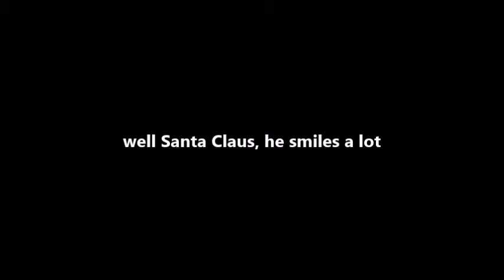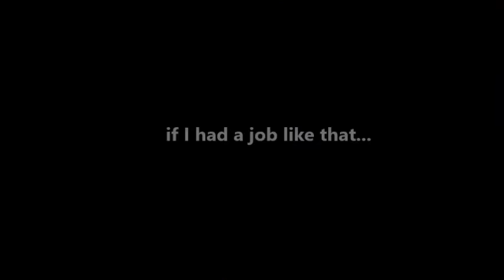Santa's Got it Easy Video mp3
"Santa's Got It Easy" - Dennis Blair